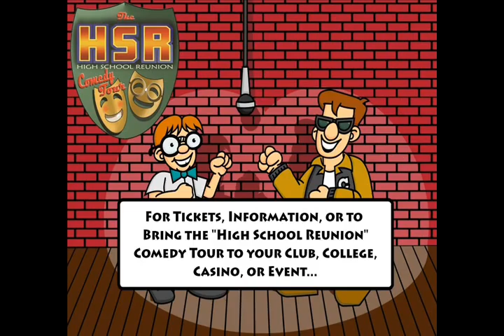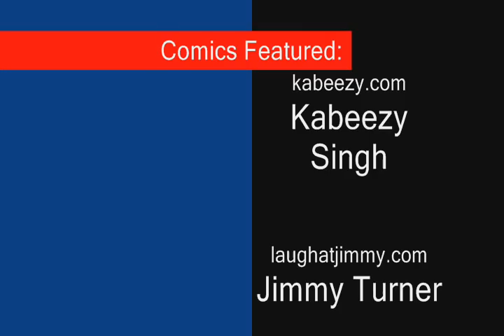The "High School Reunion" Comedy Tour - OFFICIAL TOUR TRAILER!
Give us 4 minutes, and we'll give you the biggest laughs of your day! Laugh your butt of with the cast of the "High School Reunion" Comedy Tour, and make sure to catch the show LIVE when it's in your area!